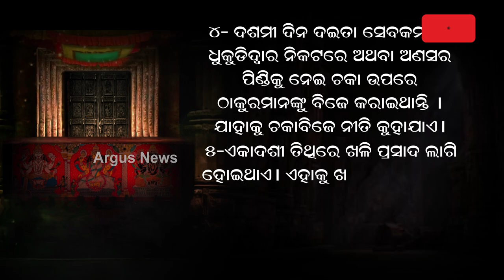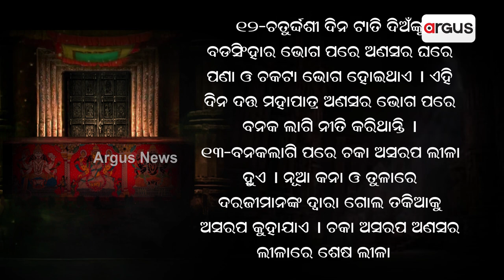Know All The Rituals, That Are Being Performed During Lord Jagannath's 14 Day Stay In Anasara Pindi